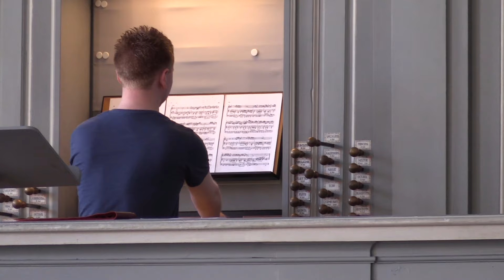Georg Böhm - Vater Unser im Himmelreich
This video was recorded in the St. Gumbertuskirche in Ansbach, in preparation for one of his performances on his concert tour in Germany.

Jeroen Koopman studied at the Young Talent Academy of the Royal Conservatory of The Hague. His organ teacher was Jos van der Kooy. He continued his studies at the Conservatory of Amsterdam with Pieter van Dijk, Matthias Havinga and guest teacher Louis Robilliard (Lyon). Jeroen followed masterclasses with Ben van Oosten, Leo van Doeselaar, Zsigmond Szathmáry, Peter Planyavski  en Thierry Escaich.

As a concert organist he performed on various important stages. On the 130th birthday of the Royal Concert Hall Amsterdam he gave a solo performance on the Maarschalkerweerd organ for the 'Stiching Papageno' of Jaap van Zweden. He also played in the concert series of the St. Bavo Church in Haarlem and played recitals in Germany and the International Organfestival in Treviso. He played several premières, for example the organ piece 'The Organ' of Piet Kee with five organs in the Orgelpark Amsterdam.

Jeroen Koopman volgde lessen bij de Jong Talentklas van het Koninklijk Conservatorium in Den Haag bij Jos van der Kooy. Daarna vervolgde hij zijn bachelor- en masterstudie aan het Conservatorium van Amsterdam bij Pieter van Dijk, Matthias Havinga en gastdocent Louis Robilliard (Lyon). Jeroen volgde masterclasses bij onder andere Ben van Oosten, Leo van Doeselaar, Zsigmond Szathmáry, Peter Planyavski en Thierry Escaich.

Als concertorganist speelde Jeroen op verschillende belangrijke podia. Op de 130e verjaardag van het Koninklijk Concertgebouw Amsterdam verzorgde hij op het Maarschalkerweerdorgel een gastoptreden op het galaconcert van 'Stichting Papageno' van Jaap van Zweden. Ook speelde hij onder andere in de concertserie van de Grote of St.-Bavokerk te Haarlem en gaf hij soloconcerten in Duitsland en het Internationaal Orgelfestival van Treviso in Italië . Daarnaast voerde hij meerdere premières uit, waaronder de uitvoering  van het stuk ‘The Organ’ van Piet Kee met vijf orgels in het Orgelpark te Amsterdam.